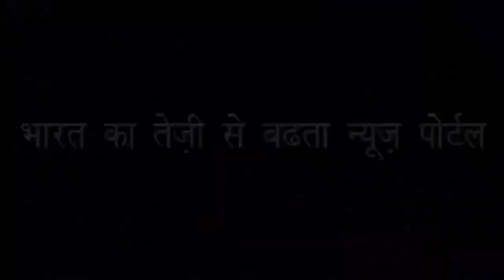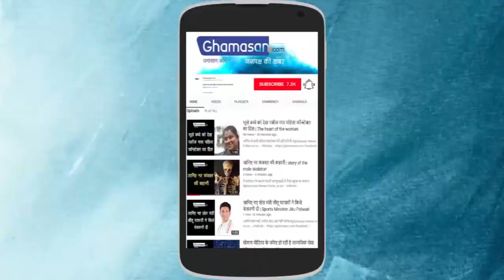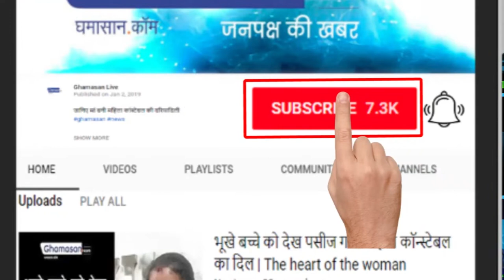जानिए इनके बारे में जो जुटे हैं गंगा की सफाई में | Keep Clean River Ganga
प्रयागराज कुंभ से मुकेश तिवारी की रिपोर्ट